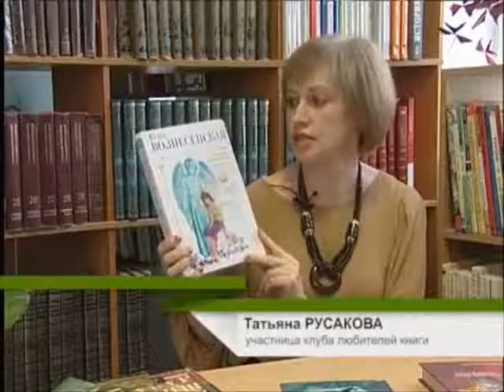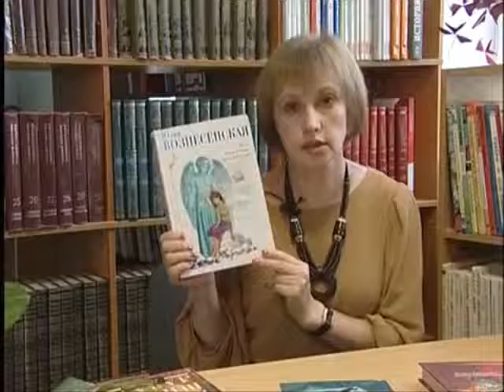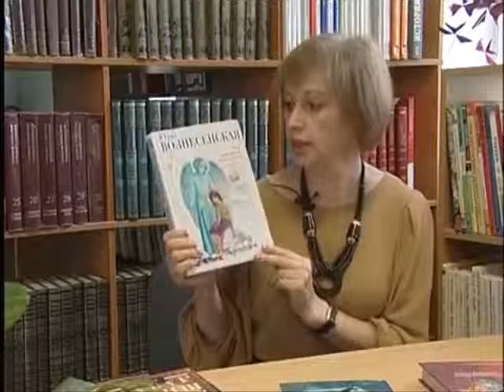ТК «Телекон». Культурная среда. Выпуск от 12.11.2014 г.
ТК «Телекон». Культурная среда. Выпуск от 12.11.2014 г. «Что почитать на досуге?» от Татьяны Русаковой.